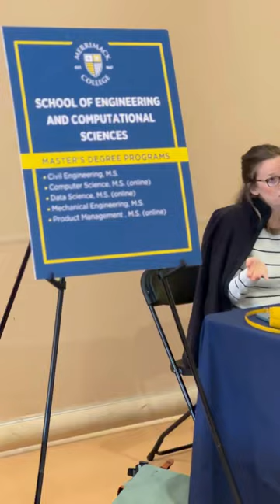Double Warrior Graduate Fair 📚🎓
Are you a current or future Merrimack graduate? Return to MC as a Double Warrior to earn your master's degree at a reduced tuition for twice the Warrior pride!